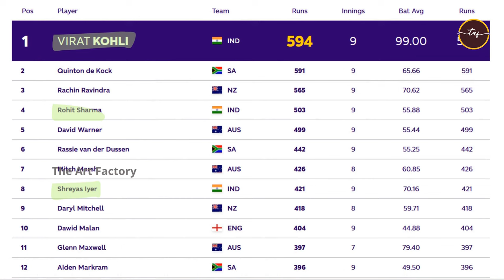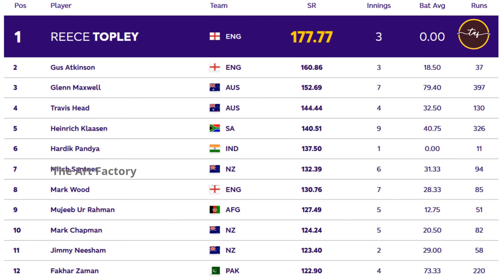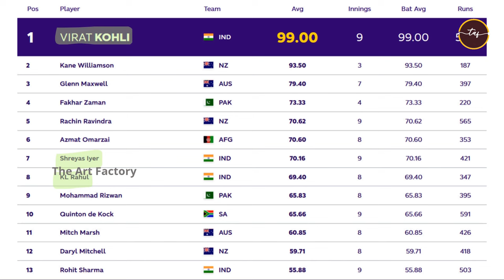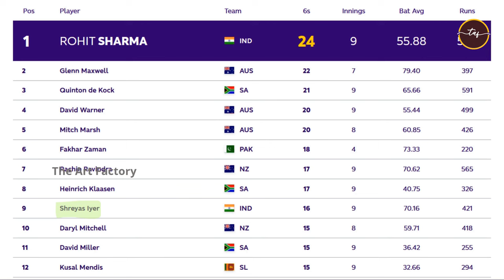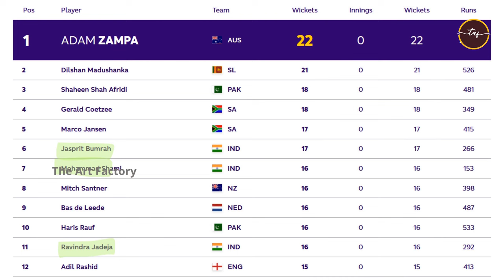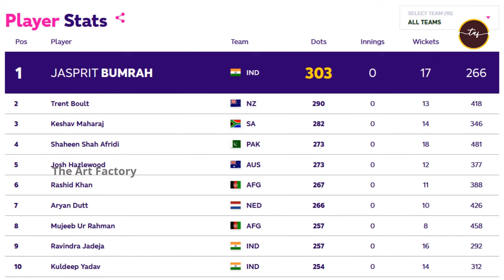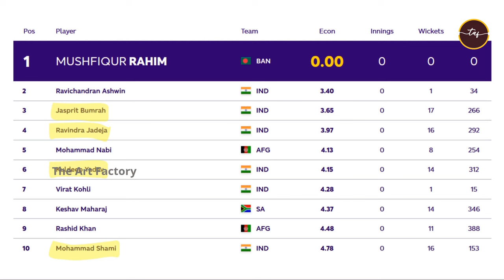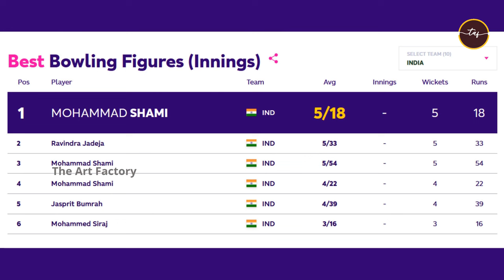100% confirm worldcup2023 indiacricket க்கு தான்!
Whether India will win this iccworldcup2023 ? Here is a complete analysation

A Comprehensive Overview of the Cricket World Cup 2023

The 13th edition of the Cricket World Cup, also known as the "ICC Cricket World Cup 2023", has captivated the cricketing world with its electrifying matches and captivating moments. Held in India, the land of fervent cricket enthusiasts, this tournament has unfolded with a captivating narrative of unexpected triumphs, individual brilliance, and unwavering team spirit.

A Tournament of Thrilling Encounters

From the very first match, the tournament has set the stage for nail-biting contests, leaving fans on the edge of their seats. New Zealand's resounding victory over England by 9 wickets in the opening match set the tone for a tournament filled with surprises. India, the tournament's host and one of the favorites, has lived up to expectations, maintaining an impressive winning streak throughout the group stage.

Individual Brilliance Illuminates the Stage

Amidst the collective efforts of the teams, individual performances have shone brightly, adding an extra dimension to the tournament's allure. shreyasiyer 's unbeaten 128 for India against the Netherlands stands out as a testament to the individual brilliance that has graced the tournament. These moments of exceptional talent have further enriched the spectacle of the Cricket World Cup 2023.

An Open Stage for Contenders

With the group stage nearing its conclusion, the tournament remains wide open, with several teams still vying for the coveted title. India, with its consistent performances, remains a strong contender, while New Zealand's fighting spirit and England's explosive batting lineup make them formidable opponents. The remaining matches promise to be edge-of-the-seat affairs, keeping fans glued to their screens.

A Tournament of Global Appeal

The Cricket World Cup 2023 transcends geographical boundaries, reaching millions of fans worldwide through its extensive broadcast network. The tournament's global reach underscores the unifying power of cricket, bringing together people from diverse backgrounds under the shared passion for the sport.

A Legacy of Cricketing Excellence

As the tournament progresses, it is poised to leave an indelible mark on the annals of cricketing history. The Cricket World Cup 2023 has not only showcased the sport's captivating blend of strategy, skill, and athleticism but has also served as a platform for showcasing the camaraderie and sportsmanship that underpin the cricketing world.

A Spectacle to Remember

The Cricket World Cup 2023 has undoubtedly surpassed expectations, delivering a thrilling spectacle of cricketing excellence. As the tournament nears its finale, the anticipation and excitement continue to build, promising a grand culmination to a truly remarkable event.

This video "100% confirm worldcup2023 indiacricket க்கு தான்! cwc2023 " was created just for your entertainment. We intend to offend no one's sentiments in any way.